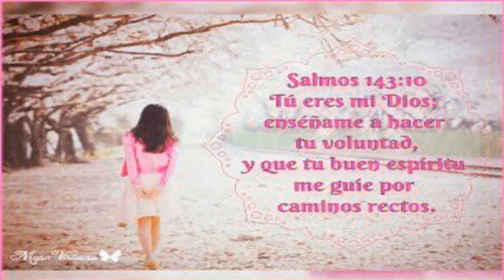FELICIDADES MAMIS LAS QUIERO MUCHOTOTE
eltoqueklaus,agradecimientosklaus HOLA A TODOS !! QUE TAL, HOY FELICITO A LAS MAMÁS CON ESTA PEQUEÑA MUESTRA DE CARIÑO Y RECUERDEN QUE AQUI LES ENSEÑO A HACER BONITAS MANUALIDADES Y EL TIPO DE MATERIAL A UTILIZAR,. REGALAME UN DEDITO ARRIBA O UN LIKE, NO OLVIDES SUSCRIBIRTE AL CANAL PARA QUE TE LLEGUEN LAS NOTIFICACIONES DE VIDEOS QUE SE VAN SUBIENDO, TAMBIÉN PUEDES SEGUIRME EN LAS DIFERENTES REDES SOCIALES NO OLVIDES COMPARTIR ESO ME AYUDA BASTANTE Y ASI SIGA ESTE TU CANAL SEAMOS FELICES, BESITOS Y RECUERDEN QUE SE LES QUIERE MUCHOTOTE .
GRACIAS.
BENDICIONES.